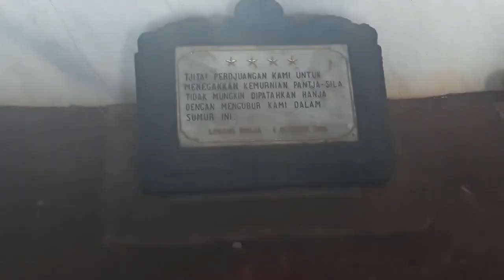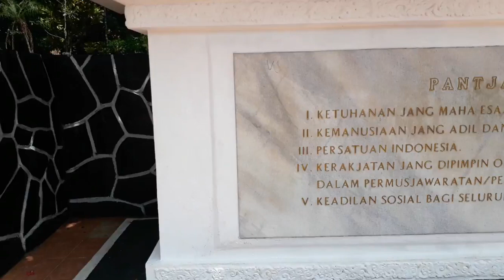MUSIUM PANCASILA SAKTI & LUBANG BUAYA SISWA SISWI SMPN 9 CIMAHI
Mengutip beberapa sumber, Monumen Pancasila Sakti dibangun di atas lahan seluas 14,6 hektare pada pertengahan Agustus 1967.

Serta diresmikan pada tanggal 1 Oktober 1973 oleh Presiden Soeharto bertepatan dengan hari Peringatan Kesaktian Pancasila.

Bentuk monumen berupa tujuh patung Pahlawan Revolusi dengan patung burung Garuda di belakangnya.